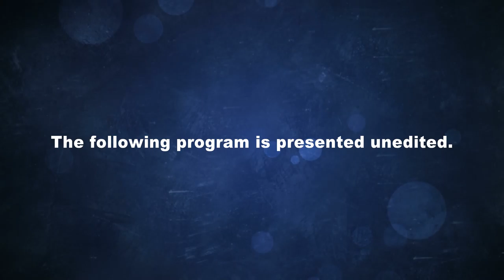Brookfield MA Board of Selectmen October 4, 2016